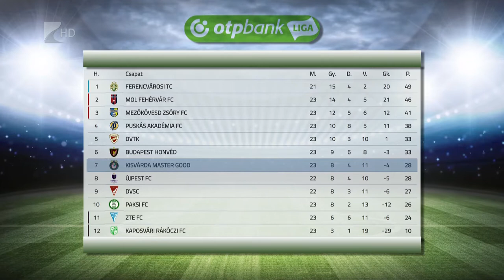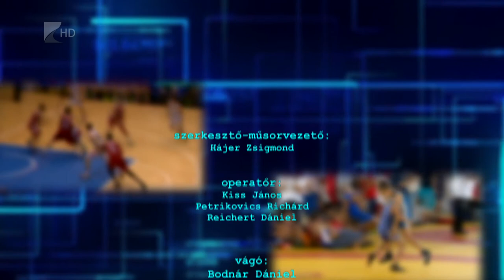Sportszelet 2020. március 6. - Kölcsey Tv